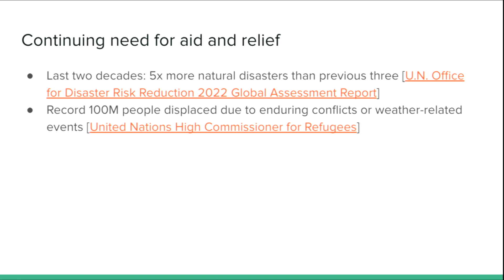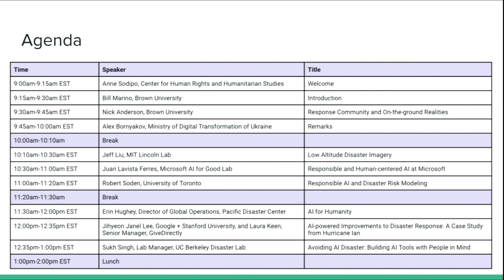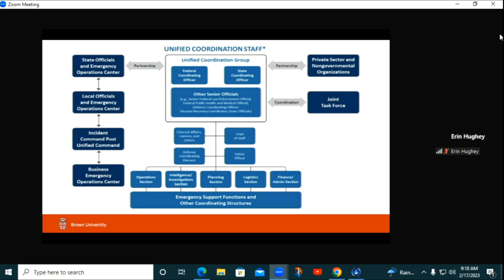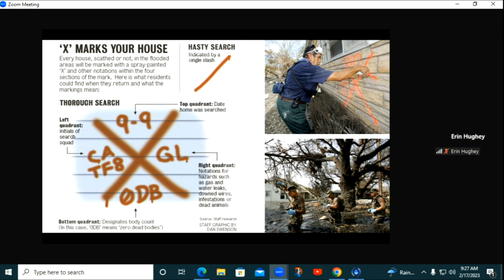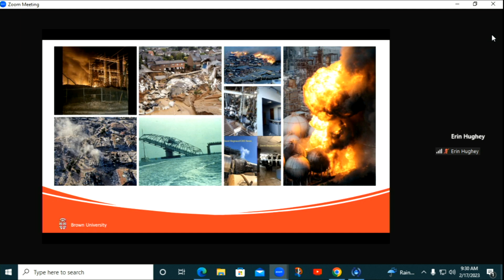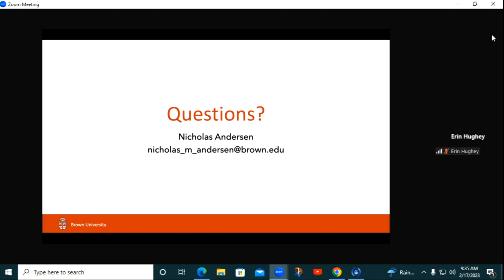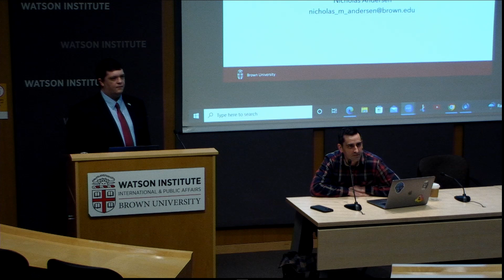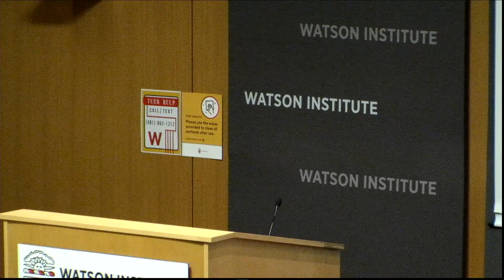AI For Humanitarian Assistance and Disaster Response: Its Human Element (Part 1)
AI can play an important role in Humanitarian Assistance and Disaster Response (HADR). To ensure AI’s success on such use cases (and for all users), it is critical to consider its human element: the different stakeholders in the HADR environment, their distinct goals, pain points, and design needs, how they’ll interact with AI technologies in the field, how to apply AI technologies fairly and ethically, and more. Put differently, we must emphasize human-centered design, think deeply about human computer interaction, and practice responsible AI. This half-day mini summit will feature group discussion as well as speakers from academia, government, military, NGOs, and the technology sector.